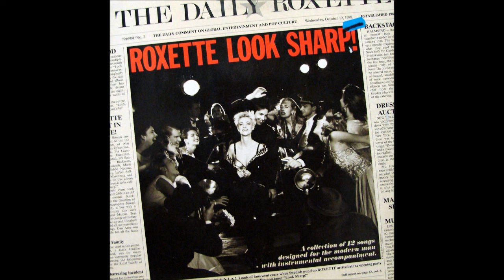Roxette - (I Could Never) Give You Up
Roxette - 1988 - Look Sharp!